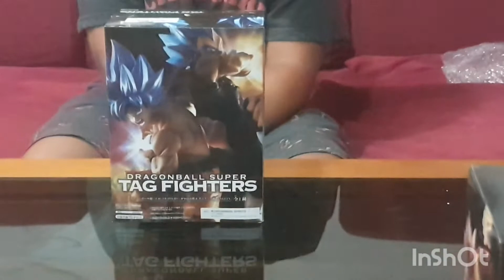El UNBOXIN Mas EPICO De DRAGON BALL ( 5 FIGURAS IMPRECIONANTE)